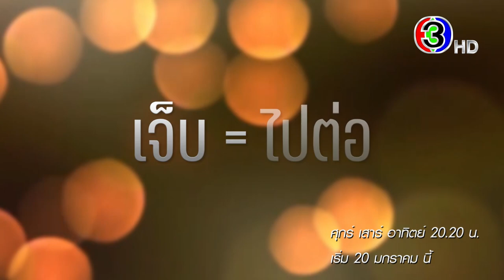ถ้าแฟนเราไม่มูฟออนจากคนรักเก่า จะยอมแพ้ หรือ สู้ต่อ? ที่สุดของหัวใจ เริ่ม 20 ม.ค. นี้ | 3Plus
แฟนเก่า = ชู้ 💢
สงสาร = รัก ⁉️
ถ้าแฟนเราไม่มูฟออนจากคนรักเก่า จะยอมแพ้ หรือ สู้ต่อ?

หาคำตอบพร้อมกัน! 📌 20 มกราคมนี้

วันศุกร์-เสาร์-อาทิตย์ 20.20 น.